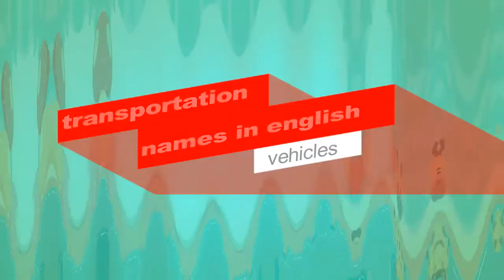Learn vehicle for kids !! Transport Vehicles names !! Learning Types of transport vehicle !! colors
In this video introduce kid, children, everyone modes of Transportation and its names with pictures everyone understand easy method.
thank you for viewers of our channel.